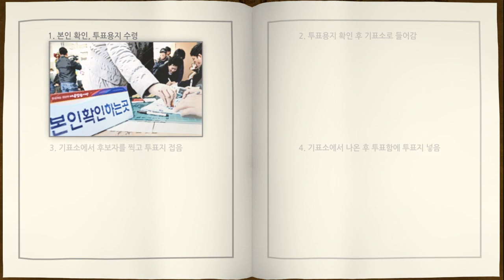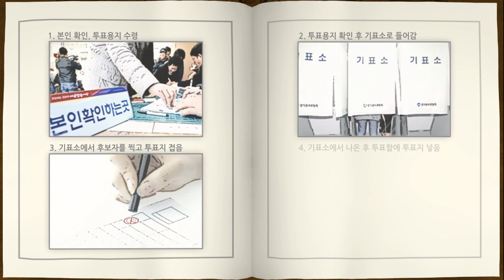제18대 대통령선거 '선거참여'편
안녕하세요. 이승기입니다.
2012년 12월19일, 바로 대한민국 제18대 대통령선거날인 것 알고 계시죠?
우리 투표소에서 만나요~
깨끗한 선거 대한민국의 얼굴입니다.